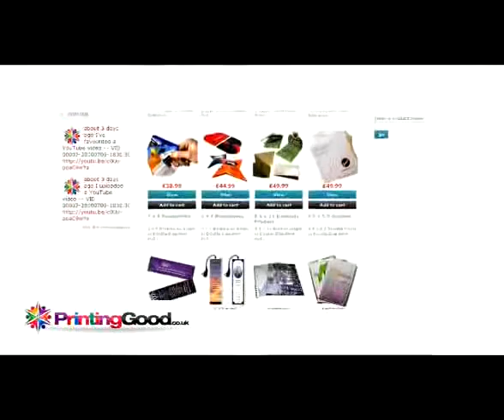Keychain Printing, Key Chain Printing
Keychain Printing now available in any custom size and shape according to your requirement and need on very low rate. Free Delivery in UK and Europe.